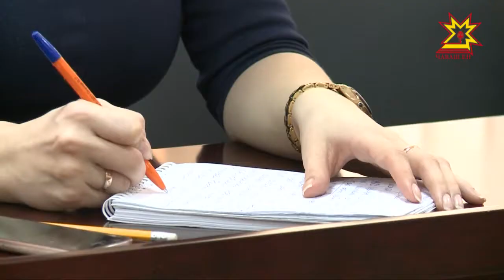Суйлав уçă та саккунлă ирттĕр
Чăваш Республикинче çĕршыв Президенчĕн суйлавĕ епле иртнине тишкерме халăх сăнав штабĕ йĕркеленĕ. Унăн - пуш уйăхĕн 18-мĕшĕнчи сасăлав уçă та саккунлă пултăр тесе - сăнавçăсен пысăк ушкăнне хатĕрлемелле. Хальлĕхе икĕ пин ытла çын суйлав мĕнле иртнине куçлама хатĕр.